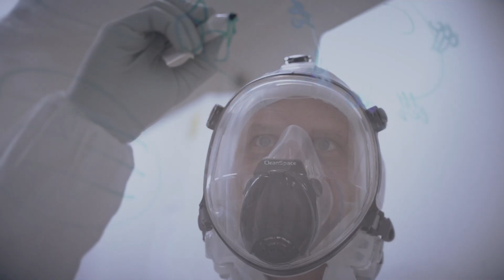‘Speed is our friend’: Immunologist explains how ‘supercharged’ cells help fight against COVID-19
Associate Professor Stuart Turville from UNSW Sydney’s Kirby Institute leads a team that has developed genetically “supercharged” cells to quickly understand the dynamics of different variants of the SARS-CoV-2 virus.

To respond to COVID-19 effectively, scientists need to be able to understand complex information about the virus as quickly as possible. A/Prof Turville calls these cells ‘canaries in the coal mine’ – because they allow his team to describe a variant or strain of the virus quicker than any other method.